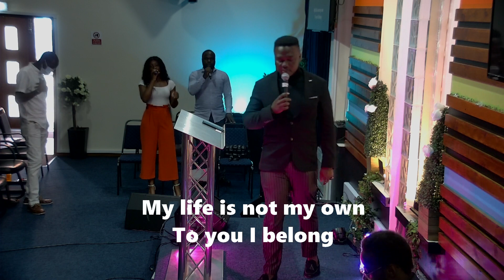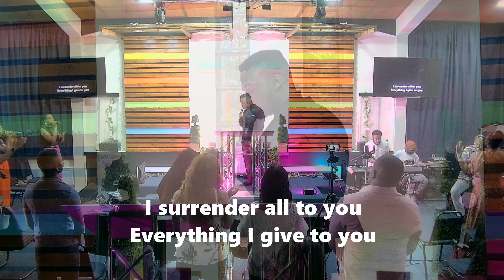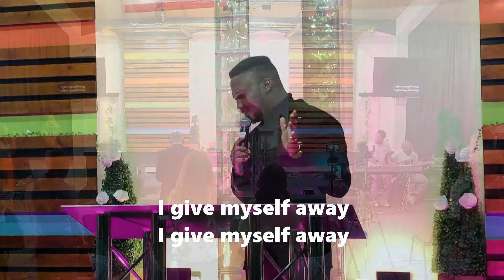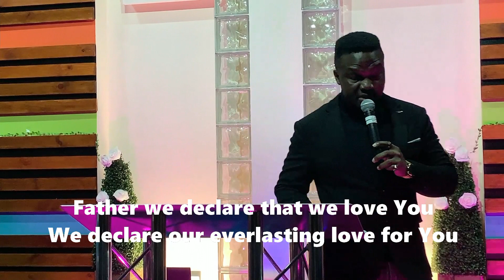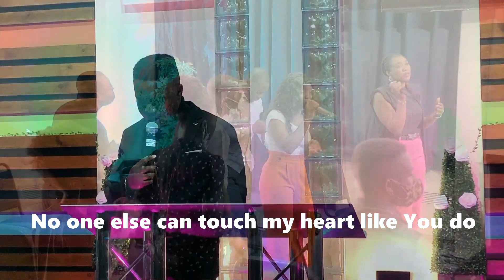Sunday Worship led by Dimi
This is the official YouTube channel for House of Praise Christian Centre, Nechells.
Our mission statement is Raising people of purpose and Impacting lives.